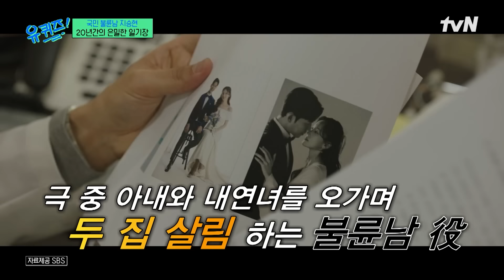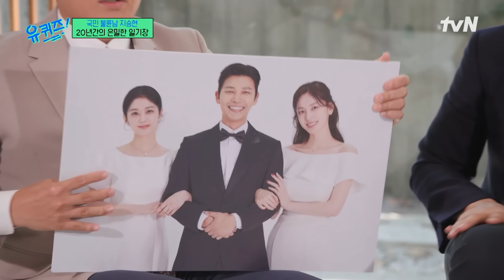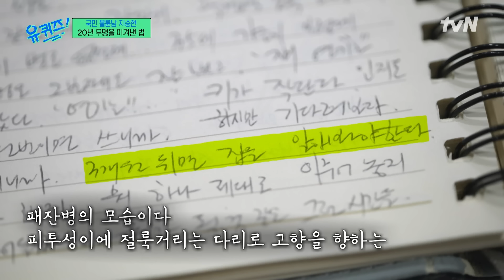연기 하나로 국민들의 분노와 열광을 일으킨 화제의 배우🔥 '지승현' highlight 유퀴즈온더블럭 | YOU QUIZ ON THE BLOCK EP.261